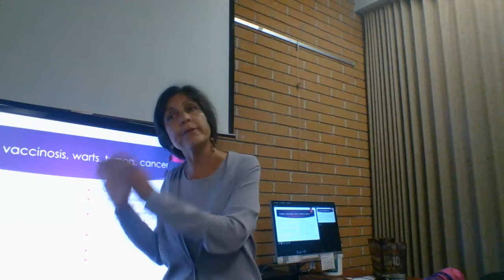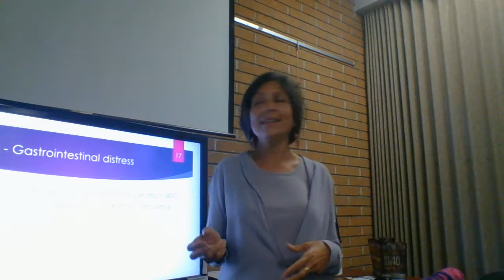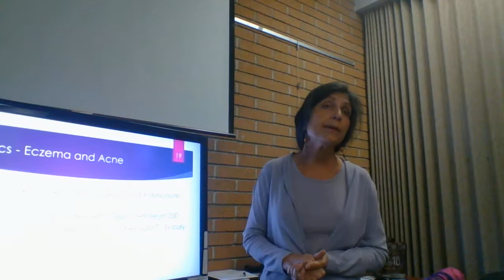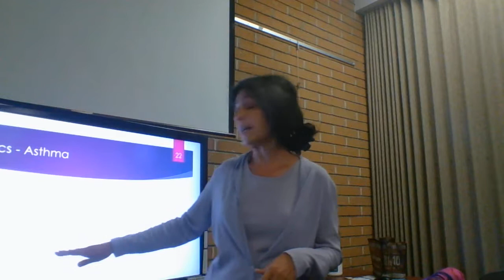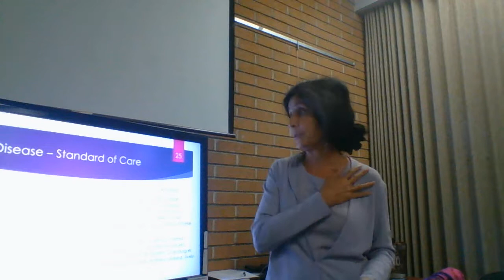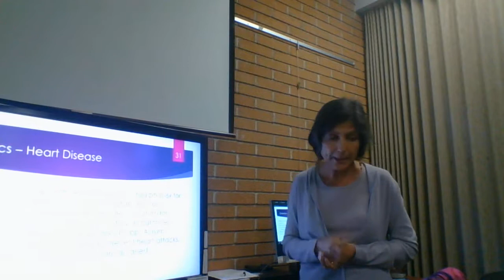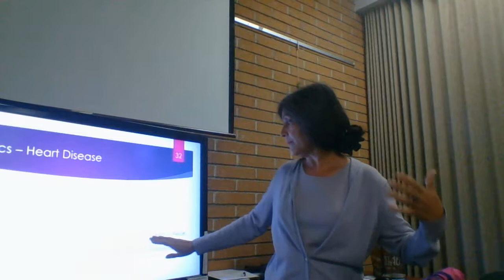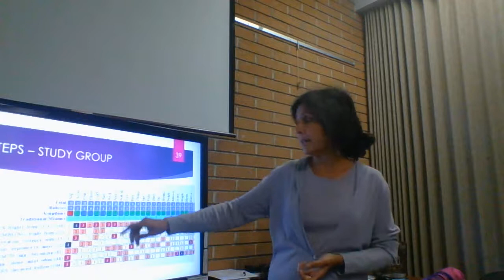Homeopathy Practical Tips 2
Acutes and Chronics - Common homeopathic remedies for common ailments. Remedies mentioned in the talk: Thuja Occidentalis 30 C
Arnica Montana 30 C
Aconitum Napellus 30/200/1M C
Hypericum 30/200/1M C
Ledum Palustre 30/200/1M C
Lachesis 30/200/1M C
Ammonium Carbonicum 30C
Belladonna 30C
Ruta 6C/Calc Phos 3X – 3/3x/day
Hepar sulph
Sulfur
Lachesis
Mercurious Solubilis
Pulsatilla
Silicea
Rhus Tox
Cantharis 30C to 200C
Symphytum 200C
Rhus tox 30C
Calcarea Carbonicum
Staphysagria
Psorinum nosode
Borax 6C
Aurum metallicum
Hypericum
Anacardium
Chamomilla
Arsenicum Album 30C
Veratrum 30 C
Nux Vomica
Colosynthis
Aconite 200 C/Bryonia 200 C
Eupatorium perfoliatum
AGE (Aconite, Gelsemium, Eupatorium)
ABC (Aconite, Belladonna (fever), Carbo Veg (cough))
Arsenic Album 200 C /Antimonium Crude 200
Petroleum 200
Lachesis 200 C
Aurum Metallicum 200 C
Natrum Muriaticum 200 C
Chelidonium 6 C
Plumbum Metallicum
Alumina
Ipecac 30 C
Mercurius Solubilis 6C
Bovista 200 C
Arsenicum Album 200 C
Arsenicum – Suffocative cough, wheezing, worse midnight, asthma alternates with eczema
Spongia Tosta
Antimonium Tartaricum
Ipecac and Sambucus Nigra
Dulcamara and Natrum Sulphuricum
Nux Vomica
Blatta Orientalis and Bromium
Carbo Veg and Senega
Aconite Napellus
Lobelia Inflata
Syzygium Jambolanum Q
Chelidonium 6 C
Uranium Nitricum/ Natrum Sulphuricum
Helonias/Kreosotum
Magnesium phosphoricum
Crataegus Q
Secale cornutum 30C
Digitalis 30C
Aurum arsenicum 200C